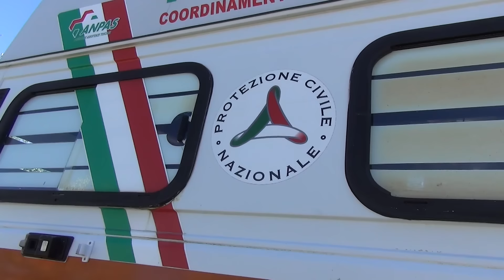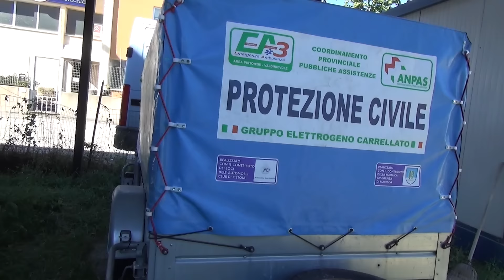Pistoia in prima linea nel soccorso ai terremotati